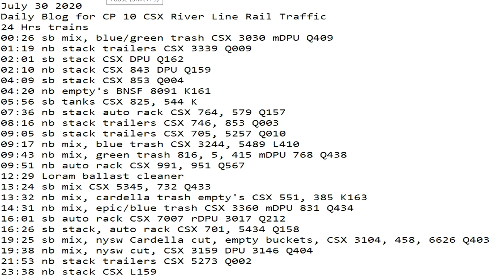July 30 2020 CSX Trains 24 HRS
24 Hrs trains
00:26 sb mix, blue/green trash CSX 3030 mDPU Q409
01:19 nb stack trailers CSX 3339 Q009
02:01 sb stack CSX DPU Q162
02:10 nb stack CSX 843 DPU Q159
04:09 sb stack CSX 853 Q004
04:20 nb empty's BNSF 8091 K161
05:56 sb tanks CSX 825, 544 K
07:36 nb stack auto rack CSX 764, 579 Q157
08:16 nb stack trailers CSX 746, 853 Q003
09:05 sb stack trailers CSX 705, 5257 Q010
09:17 nb mix, blue trash CSX 3244, 5489 L410
09:43 nb mix, green trash 816, 5, 415 mDPU 768 Q438
09:51 nb auto rack CSX 991, 951 Q567
12:29 Loram ballast cleaner
13:24 sb mix CSX 5345, 732 Q433
13:32 nb mix, cardella trash empty's CSX 551, 385 K163
14:31 nb mix, epic/blue trash CSX 3360 mDPU 831 Q434
16:01 sb auto rack CSX 7007 rDPU 3017 Q212
16:26 sb stack, auto rack CSX 701, 5434 Q158
19:25 sb mix, nysw Cardella cut, empty buckets, CSX 3104, 458, 6626 Q403
19:38 nb mix, nysw cut, CSX 3159 DPU 3146 Q404
21:53 nb stack trailers CSX 5273 Q002
23:38 nb stack CSX L159